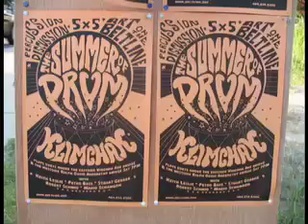Klimchak.mov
Klimchak performance as part of Beltline series, Atlanta, Ga. July 2010. Klimchak sent me the music and i tailored the pics i took at his performance to fit.